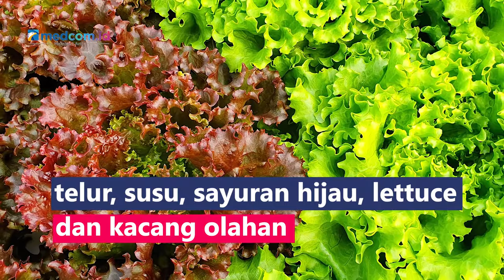3 Jenis Makanan untuk Meningkatkan Kadar Hemoglobin Darah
Hemoglobin umumnya dibentuk pada sum - sum tulang belakang yang memerlukan berbagai macam zat gizi penting. Asupan zat gini harus dipenuhi agar tidak mengalami anemia yang disebabkan oleh berkurangnya jumlah hemoglobin dalam darah. 3 tips memilih makanan ini untuk meningkatkan kadar hemoglobin darah:
1. Makanan mengandung zat besi seperti hati sapi atau ayam, daging sapi atau ayam, bayam, kacang merah, aprikot, tempe
2. Makanan mengandung vitamin B12 dan asam folat seperti ikan, telur, susu, sayuran hijau, lettuce, kacang olahan
3. Makanan tinggi protein seperti telur atau seafood